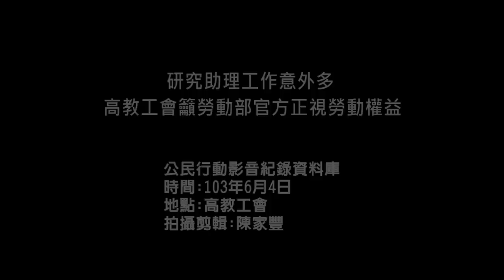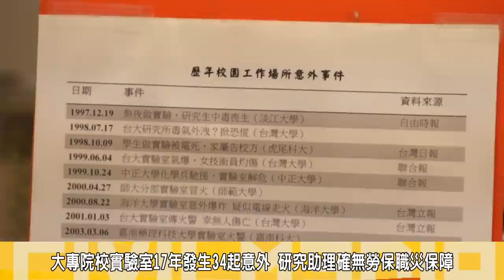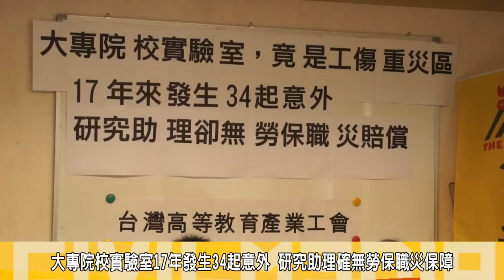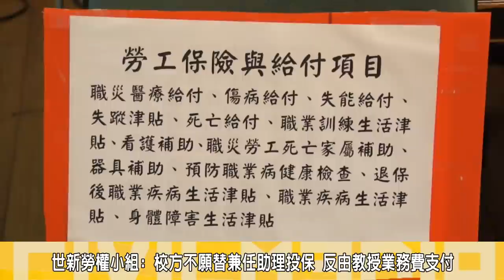2014.06.04研究助理工作意外多 高教工會籲勞動部官方正視勞動權益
自1997年以來，17年間，光在大專院校實驗室發生的意外就高達34筆，當中確認導致學生兼任助理受傷的工傷案件高達10起、輻射外洩事件1起、致死案件3起。事故發生所在的校園，更是遍及台灣各公私立大專院校：光台灣大學就佔了5 起、清華大學3起、成功大學3起、中興大學2起（參考附件一）。而這些於工作場所發生的意外事故致傷、致死案件，校方竟然都以工傷者為「學生」而非勞工身分，因而便宜行事、未幫其納保，使得這些工傷者未能得到完整的職災賠償與撫卹。
4日早上，高教工會與研究助理代表召開記者會，指出17年來多起大專院校實驗室所發生的研究助理工傷意外，校方確以其為學生身份，未幫研究助理投保勞保等其他保險，嚴重影響研究助理的基本工作保障，呼籲勞動部應立即介入協助，各大校方應遵循勞動部之認定，肯認學生兼任助理與校方之間的僱傭關係，並即刻為所有學生身分之兼任助理、助教、工讀生投保勞健保、提撥勞退金，以還給勞動者應得的勞動保障。若發生意外事件，必須依照勞基法職業災害補償之規定的完整職災處理方式，予以撫卹與賠償，並承擔雇主責任。